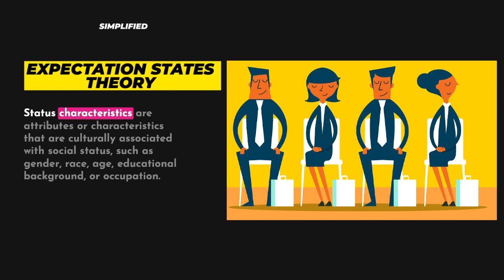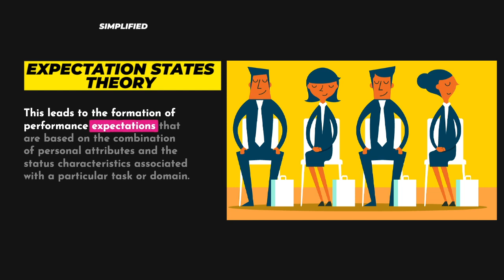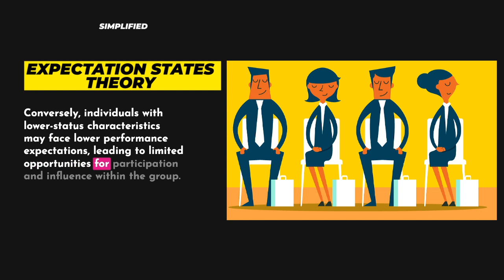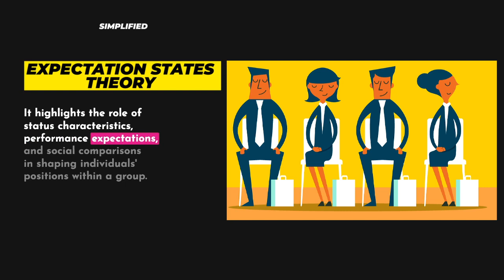Expectation States Theory